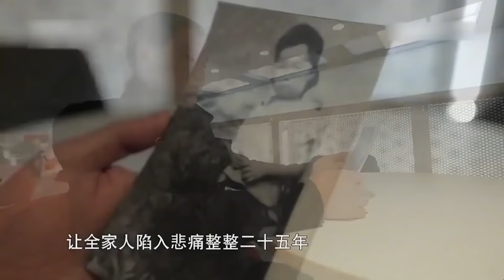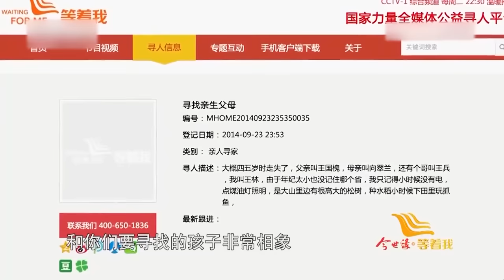哥哥意外弄丟弟弟 找到後哥哥抱著弟弟哭得像個孩子 倪萍看哭！【等着我】